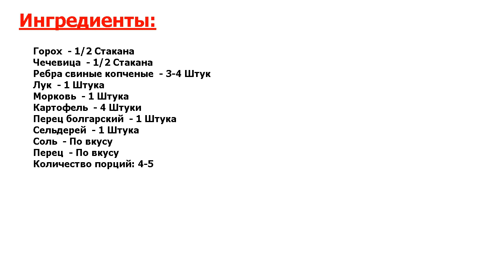★ПРОСТО УЛЕТНО- ★ ЧЕЧЕВИЧНО-ГОРОХОВЫЙ СУП ★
★Новейший рецепт● Захотелось новенького? - опробуйте этот оригинальный, но в то же время простой рецепт чечевично-горохового супа у себя на кухне! Наваристый, сытный, и очень необычный, я не пробовала ничего похожего!